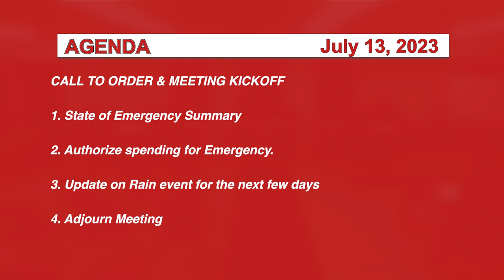Johnson Emergency Managment Meeting 7/13/23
Johnson Selectboard Emergency Meeting, 7/13/23

There was no camera at this emergency meeting.
Audio only.

Location: Vermont State University (NVU) Johnson, VT

Emergency Meeting Items
CALL TO ORDER & MEETING KICKOFF
1. State of Emergency Summary
2. Authorize spending for Emergency.
3. Update on Rain event for the next few days
4. Adjourn Meeting

Johnson, Vermont
Produced by GMATV
Artist: Riot
Title: Pressure